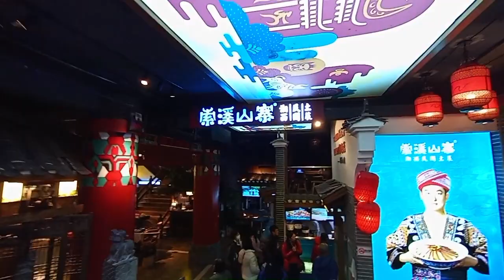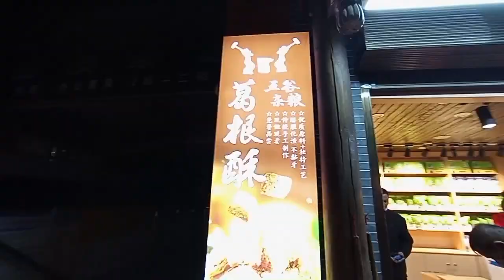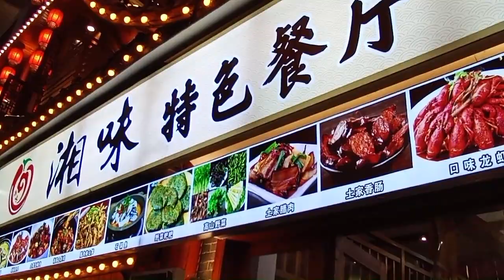月夜愁 Xibu St, Wuling Nature Reserve, Hunan 25 Nov 2023